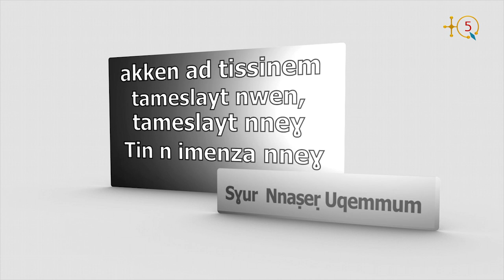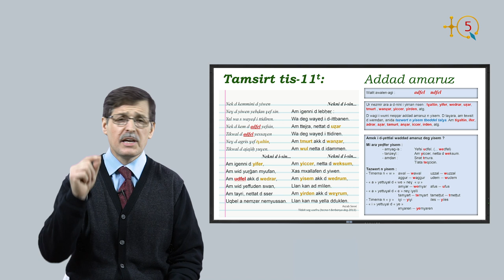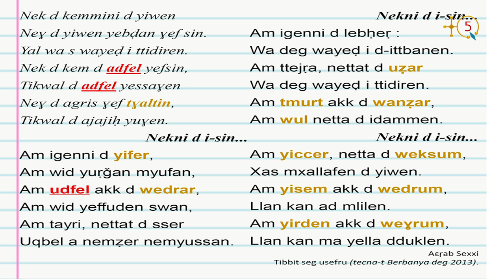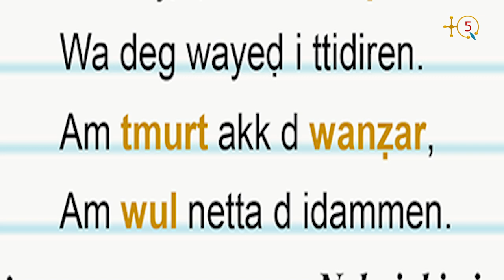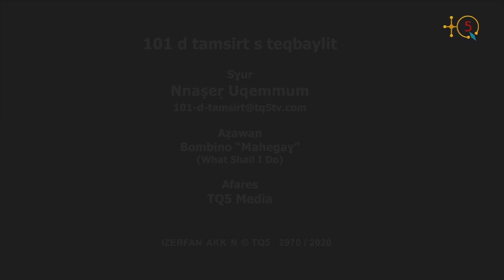101 d tamsirt s teqbaylit, Tamsirt 11 aḥric 1 Écrire & lire en kabyle, leçon 11 partie 1